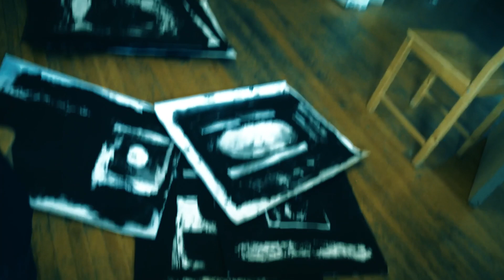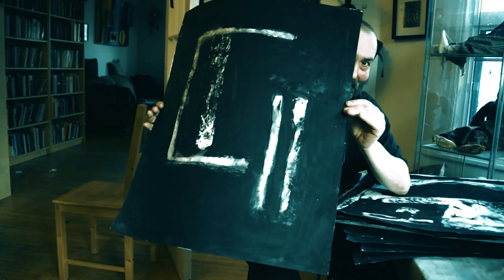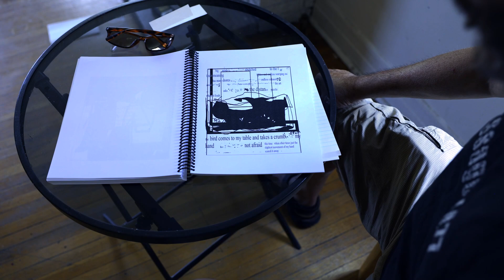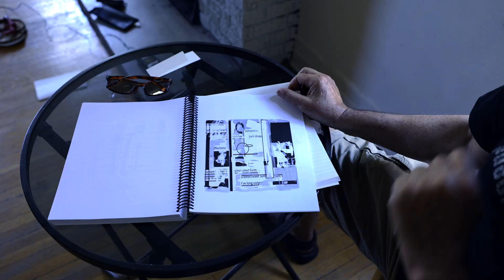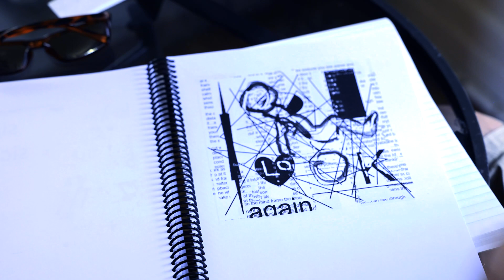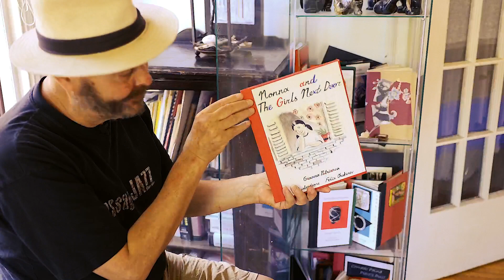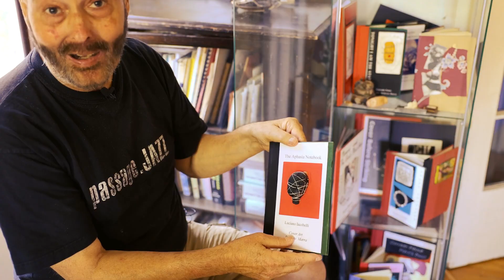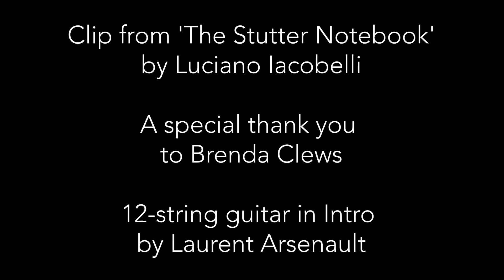Conversation with Luciano Iacobelli.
A conversation with Luciano Iacobelli, a Toronto poet, visual artist, editor, publisher, and organizer of cultural events.
A film by Antonio D'Alfonso.
25 May 2022.